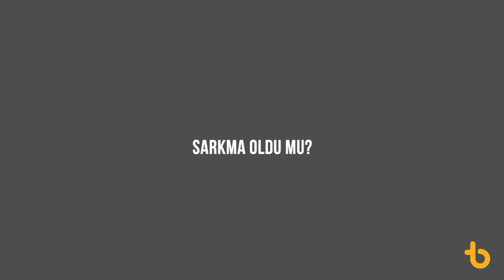Obezite cerrahisi sonrası verdiği 32 kg ardından "Hiç 'SARKMAM' olmadı."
📳BİLGİ İÇİN : 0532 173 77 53 – 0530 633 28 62 – 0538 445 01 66